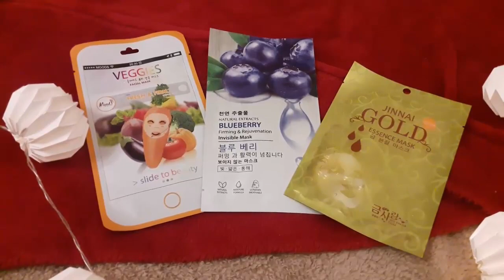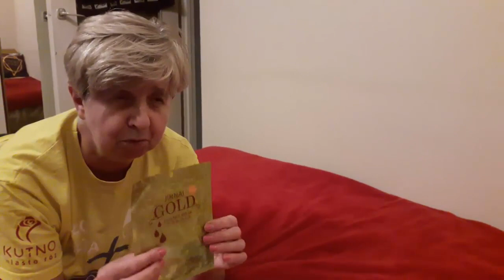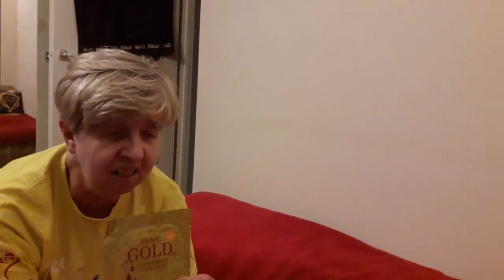vlogmas #4 przegląd szafy plus size // kto poślubi mojego syna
Bardzo dziękuję, że jesteście ze mną. Mój kanał traktuje o dużej ilość rzeczy, o walce z insuliną, perypetiach życiowych, ostatnio o ślubie. :)